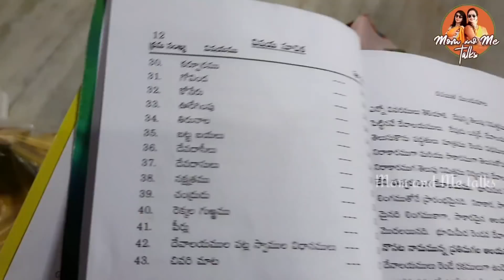కృష్ణాష్టమి వేడుకలు|పిల్లలని చూస్తే ఆశ్చర్యంగా ఉంది|ప్రతీ ప్రశ్నకు సమాధానం|Krishnastami Celebrations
లింక్‌పై క్లిక్ చేసి ప్రతిలిపి యాప్ ఇప్పుడే డౌన్‌లోడ్ చేయండి

 ప్రతిలిపిలో మాత్రమే లక్షలాది థ్రిల్లింగ్ కథలు చదవండి